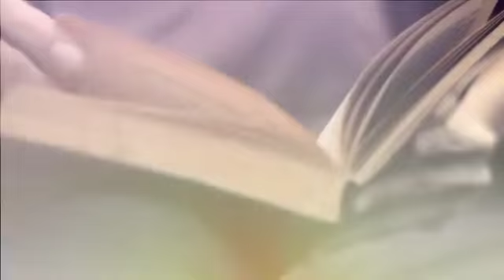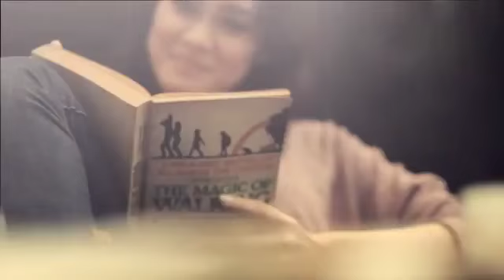Naif - Karena Kamu Cuma Satu Official Video